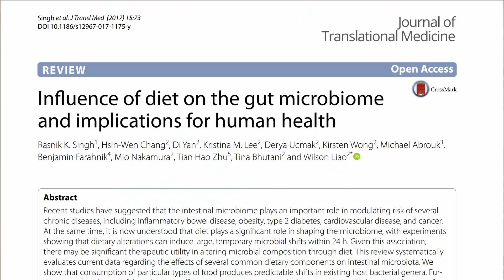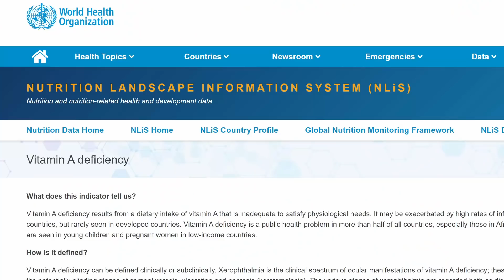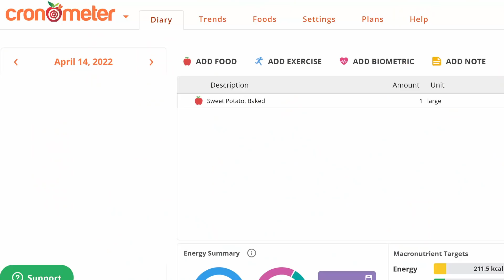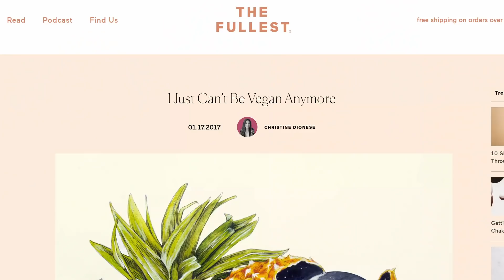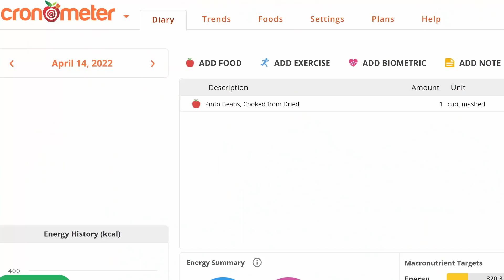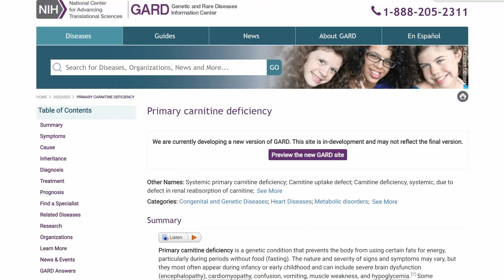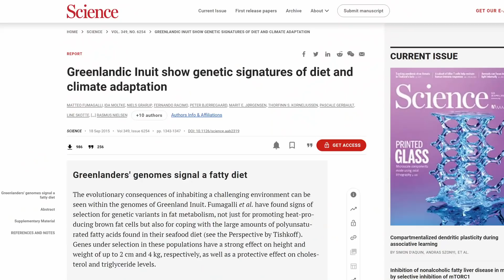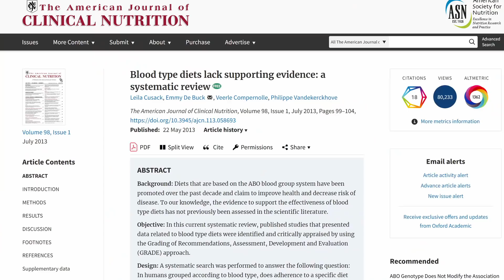Genes That Make It Impossible To Go Vegan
MTHFR, Carnitine, Vitamin A Conversion, Amylase, etc., we touch on all the genes and if they make a vegan diet impossible.

More sources coming after I eat food, thanks for waiting.